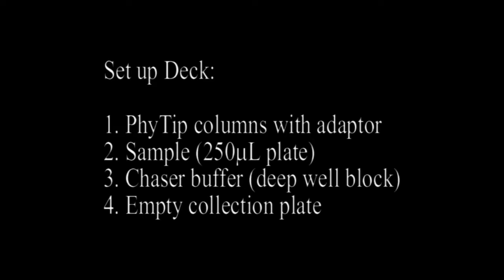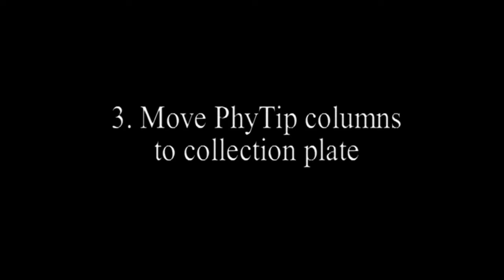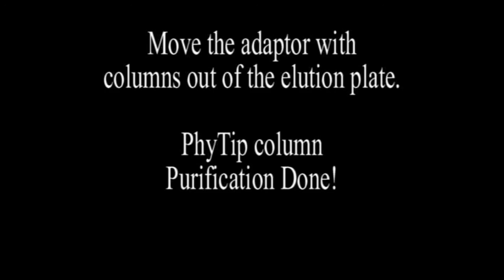Gel Filtration Desalting & Buffer Exchange - Automated 96 Sample with PhyTip Columns on Tecan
Automated Gel Filtration Desalting & Buffer Exchange

PhyTip gel filtration desalting columns operate as small scale, chromatographic separation columns.
They are the only high throughput, automated, chromatography desalting solution.
Similar to the PhyTip affinity columns, the resin of choice is positioned between two inert screens that maintain the resin bed at the base of the column.
Unlike the affinity columns, the sample is passed unidirectionally through the column by gravity flow.

High Performance:
- Remove more than 95% of salts with  more than 80% yield of protein
- Retain protein functionality
- Less than 10% CV for volume and concentration between final samples
- Ready for downstream assay

Automated desalting/buffer exchange of functional proteins:
- Fully automated process with MEA Personal Purification System
- 12 or 96 samples desalted/buffer exchanged in ~30 minutes.

High throughput format:
- Available in 96 sample format for high throughput processing

PhyTip columns are compatible with most 8, 12, and 96-channel automation liquid handling robots including Agilent Technologies, Beckman Coulter, Dynamic Devices, Perkin Elmer, Hamilton, and Tecan.